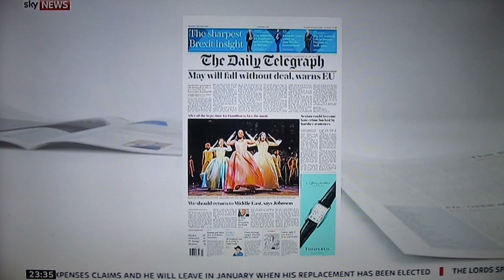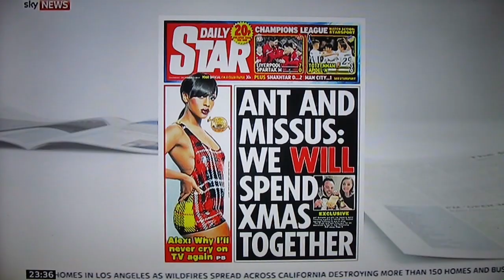Skynews press preview. Bonnie Greer vs Julia Hartley- Brewer. Jerusalem.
Skynews press preview.
 Bonnie Greer vs Julia Hartley- Brewer
Jerusalem. Israel.